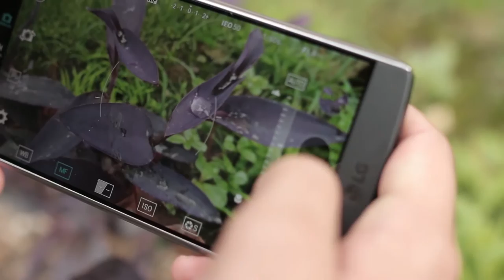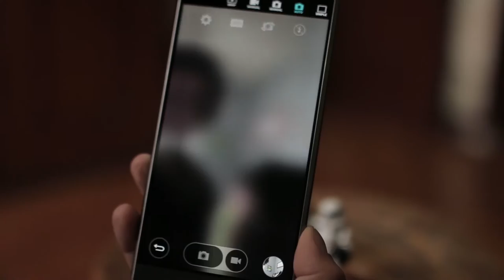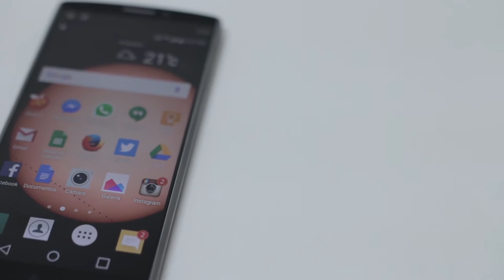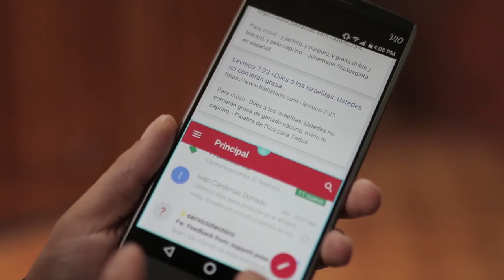Celular LG V10 (prueba de usuario Parte 2)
Bueno, ya abierto el V10, y sorprendidos por su aspecto físico, le dejamos el celular a Sebastián por varios días para que comprobara de verdad verdad las ventajas y desventajas del celular LG. Si es tan poderoso, versátil, bonito, práctico y rápido como dicen. Esta es su evaluación.